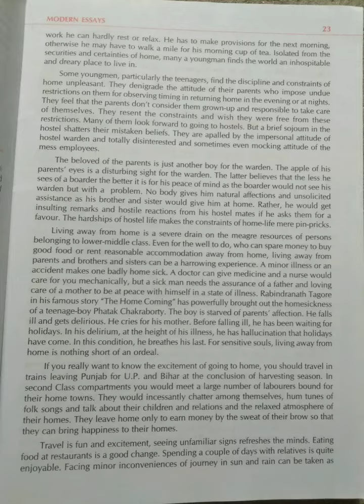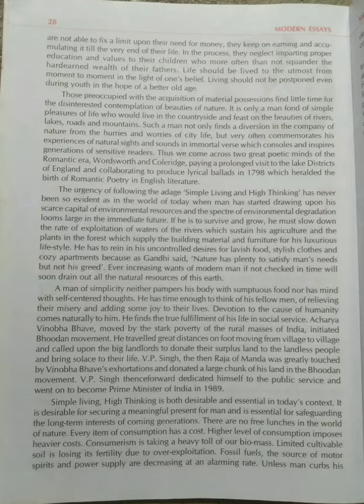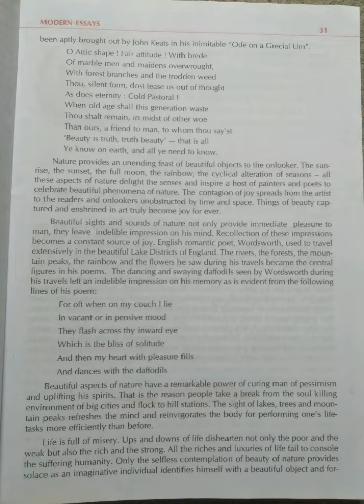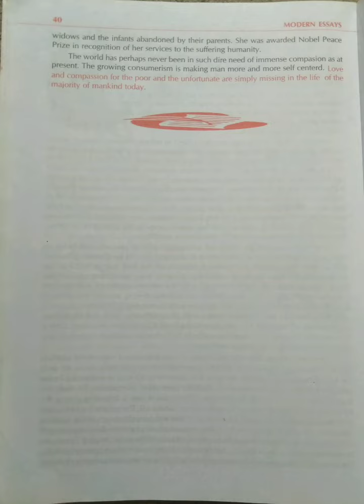Modern Essays On All Debatable Issues/Part-2@மகேஸ்